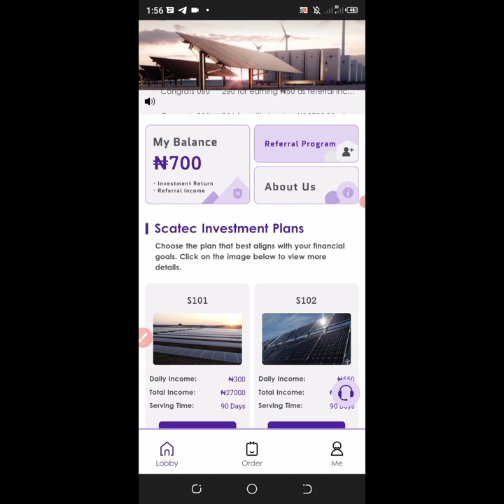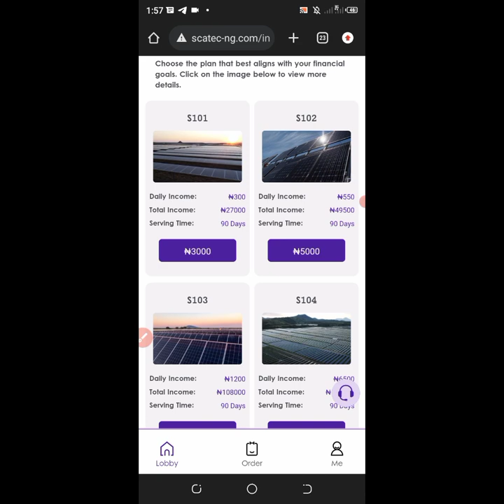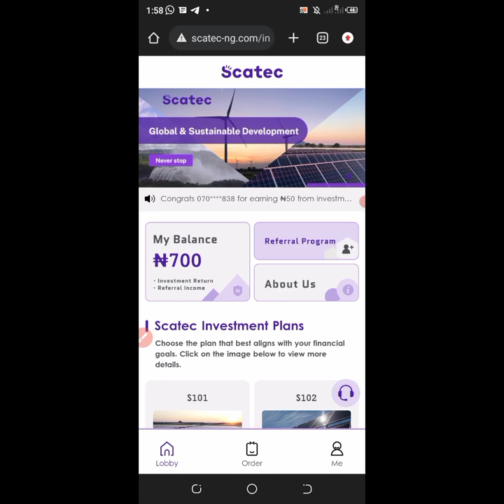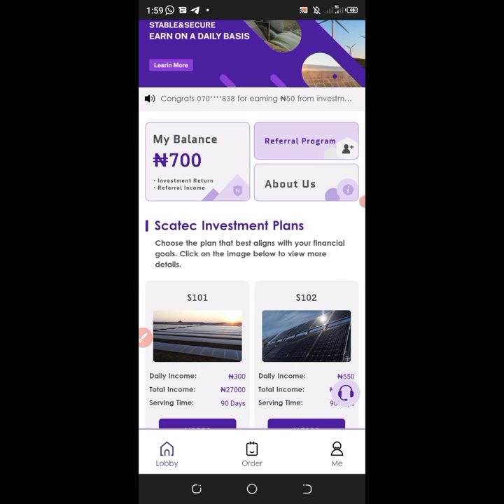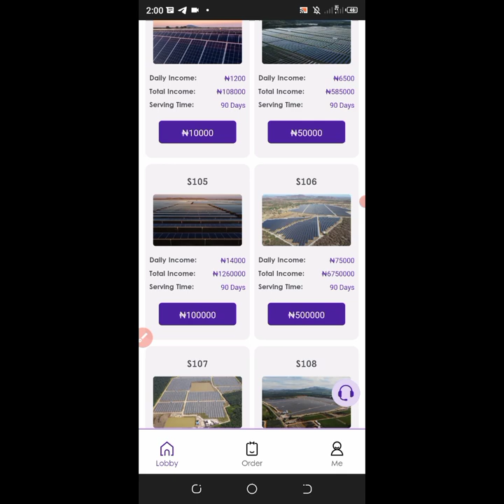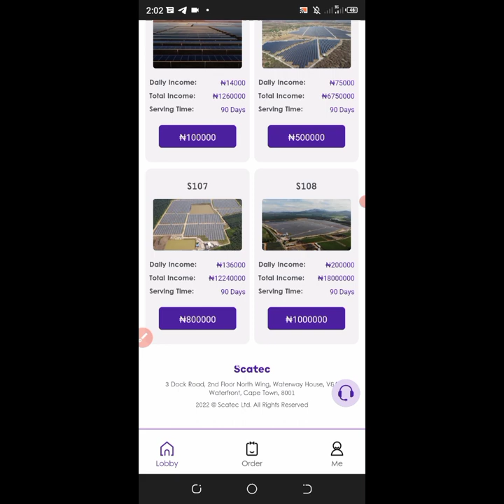New Launch Site To Make 8000 Naira Weekly In Nigeria | Scatec-ng.com | Make Money Online Fast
New Launch Site to make money online in Nigeria | scatec platform | scatec-ng.com | make money online in Nigeria

how to make money online in nigeria without investment,
how to make money online in nigeria for free,
Scatec-ng review,
Is scatec-ng legit,
Is scatec-ng scam,
How to register on scatec-ng,
Making money Minning,
Paying sites in Nigeria,
Paying apps,
Earn real money with this app,
Earn real money with this site,
Money,
Make money from home,
Extreme wealth,
Extremewealth,
Extremewealth.ng,
Extremewealth.ng review,
Extreme wealth registration,